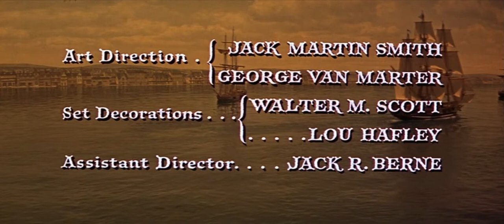I pirati di Tortuga (1961)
Su ordine del Re d'Inghilterra Carlo II, il capitano corsaro Bart Baston (Ken Scott) dovrà addentrarsi sotto copertura tra i Pirati di Tortuga col compito di distruggere l'organizzazione criminale dall'interno. Prima di partire, però, il capitano farà la conoscenza di una giovane ladra di nome Margareth (Letícia Román) che si innamora subito di lui. Costretto a portarla con lui sulla nave, deciderà di lasciarla al sicuro sull'isola di Giamaica, dove verrà accudita dal governatore del luogo. Intanto Bart riesce a raggiungere Tortuga e ad impressionare il capo Pirata Morgan (Robert Stephens) tanto da entrare in commercio con lo stesso, purtroppo la sua copertura salta poco dopo per via di una spia interna in Jamaica, questo non solo darà inizio ad una battaglia fra i due ma creerà anche un'incomprensione tra le schiere militari del Re che lo accuseranno di patteggiamento col nemico. In carcere i due si conosceranno meglio scoprendo anche le motivazioni che li hanno spinti alla loro scelta di vita, intanto Margaret salva Bart dalla forca testimoniando per lui e scapperà verso Londra. Bart, tornato in patria, riuscirà a rintracciare Margaret e a scappare con lei verso il futuro.

Regia di: Robert D. Webb
Con: Ken Scott, Leticia Roman, Dave King, John Richardson, Rafer Johnson
Genere: Avventura